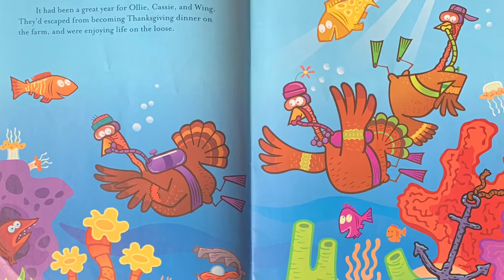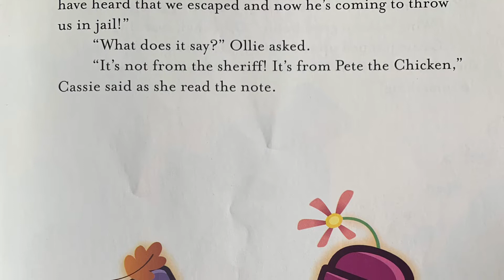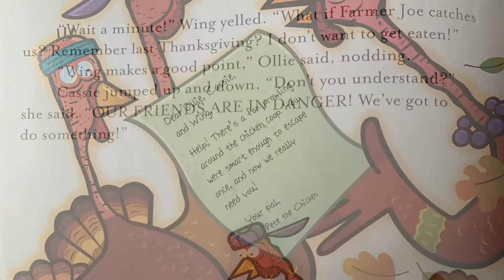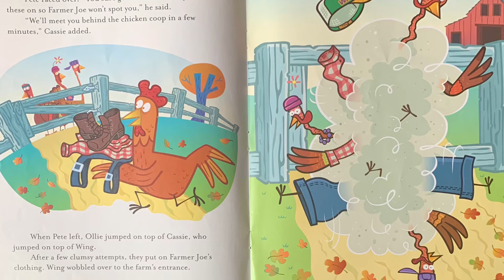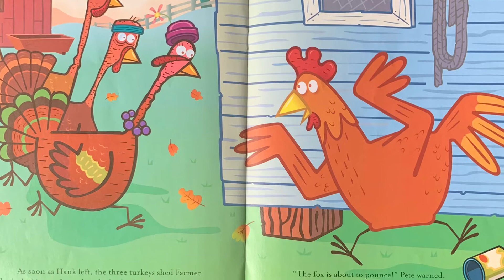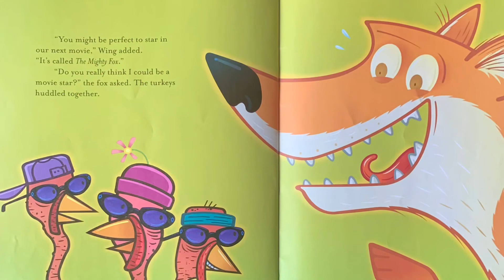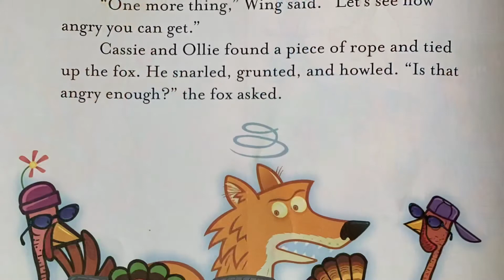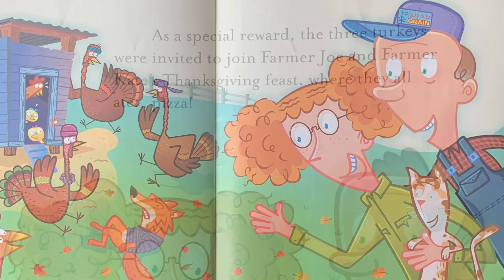The Amazing Turkey Rescue by Steve Metzger Illustrated by Jim Paillot